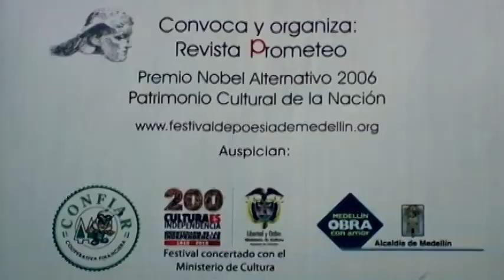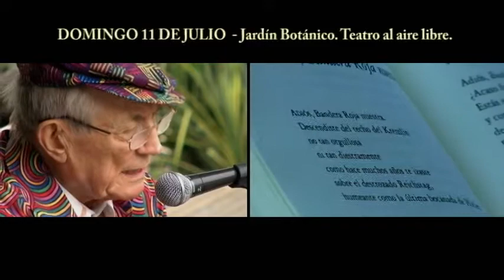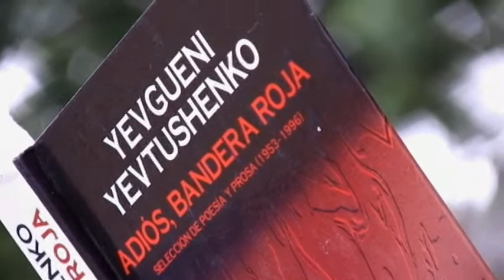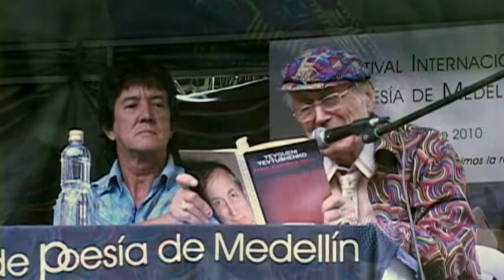Yevgeny Yevtushenko en Medellin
Registro audiovisual de la amorosa y vigorosa presencia del poeta ruso Yevgeny Yevtushenko en el XX Festival Internacional de Poesía de Medellín, durante el cual leyó sus poemas y dialogó con la juventud de la ciudad, que había ya visitado en 1968. Yevgeny Yevtushenko nació en Zima, Siberia, Rusia en 1933. Varias veces ha sido nominado al Premio Nobel de Literatura.  En 1949 publicó su primer poema y su primer libro en 1952. El fue un pionero en leer en las plazas rusas y en los estadios ante multitudes. Dio a su vez una voz a toda una generación que deseaba expresarse libremente.

Ha llenado dos veces el Teatro del Kremlin con 6.500 personas. Igualmente ha leído en muchas partes del mundo ante miles de personas. El mismo ha dicho: "Yo soy un escritor para esos que no lo son". Ha viajado a través de 94 países y su obra ha sido traducida a 72 lenguas. El abrió el camino a esos otros a quienes le habían "robado el mundo" y ahora millones de turistas rusos visitan todos los rincones del planeta. En 1960 fue el primer ruso en leer su poesía en el Oeste siendo aclamado en Europa,  Norte y Sur de América, y África. Fue amigo de Pablo Neruda, Max Ernst, Henry Moore, Federico Fellini, T.S. Elliot, William Golding, John Steinbeck, Pablo Picasso y Gabriel García Márquez.

En 1961 Yevtushenko publicó su poema Babi Yar un poema de protesta contra el anti-semitismo. Hoy día, ese poema está grabado en piedra en el Museo a la Memoria del Holocausto en la ciudad de Washington, EE.UU. Ese poema fue la inspiración para la famosa Sinfonía número 13 del compositor ruso Dimitri Shostakovich. Yevtushenko ha sido también director de cine y guionista. Ha escrito y dirigido dos películas: Kindergarden (1982) y Los funerales de Stalin (1990), esta última con Vanessa Redgrave y Claus Maria Brandauer. También escribió el guión para la película rusa-cubana  Soy Cuba (1964). Una de las novelas de Yevtushenko, No te mueras antes que estés muerto (1995) está basada en el fallido golpe de estado  de 1991 en Rusia. Su primera novela, Fresas salvajes (1984) es una evocación poética de los campesinos rusos de la región rural de su nativa Siberia.

Actualmente Yevtushenko divide su tiempo entre Rusia y los Estados Unidos. El y su familia residen en Tulsa, Oklahoma donde enseña cine ruso y europeo así como literatura rusa en la Universidad de Tulsa. Como él dice: "Yo no enseño literatura sino enseño a tener conciencia a través de la literatura". Hace muchos años él escribió: "nacer en todos los lugares es por supuesto imposible, pero renacer en cualquier parte depende de nosotros mismos." Dentro de varias distinciones que ha recibido Yevtushenko en varias partes del mundo, en el año 2006 el presidente de Chile, Ricardo Lagos, le concedió la Medalla "Bernardo O´Higgins" que se otorga a grandes personalidades extranjeras.